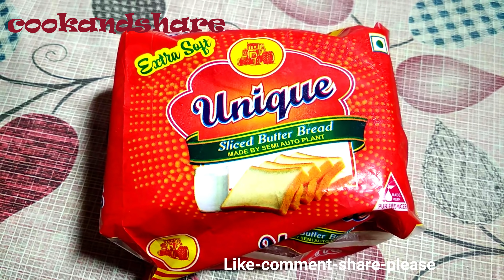How to make Masala Bread / Tiffin & Kids recipe / Easy & healthy Breakfast recipe / By cookandshare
How to make Masala Bread.
Tiffin & Kids recipe.
Easy & healthy Breakfast recipe.
By cookandshare.